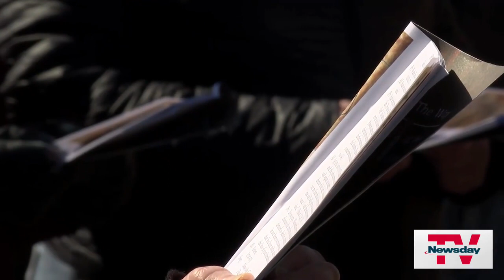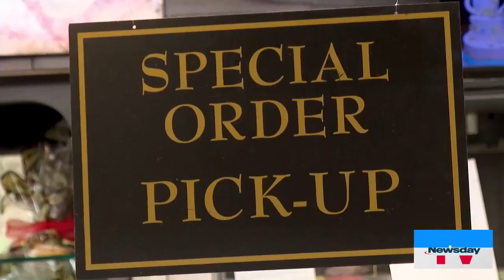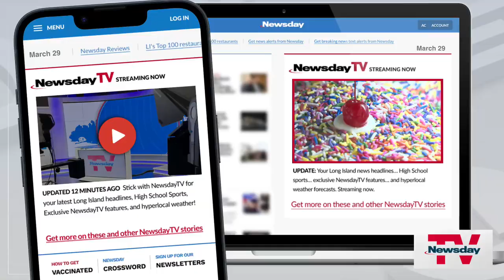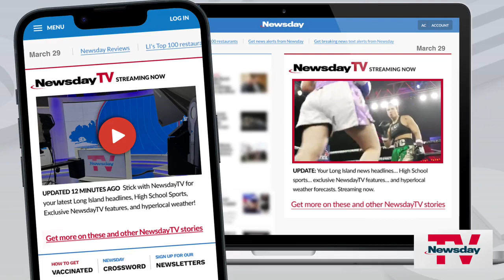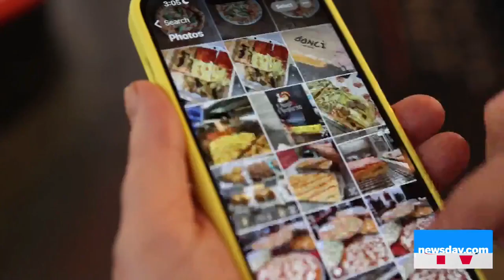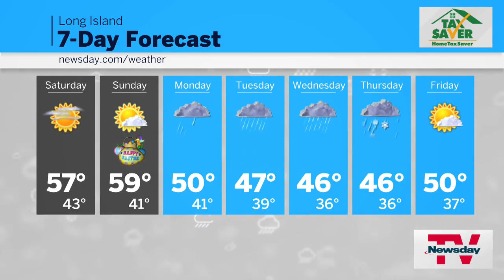NewsdayTV, Streaming Now | 7 PM | MAR 29, 2024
Hochul attends NYPD officer's wake... 'Holy Day' tradition... Truck hits train overpass in Center Moriches